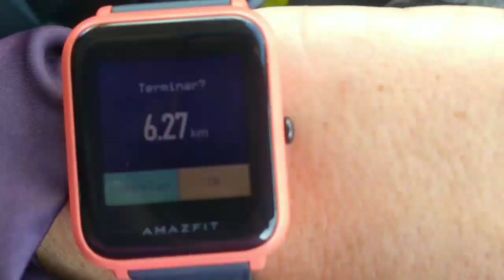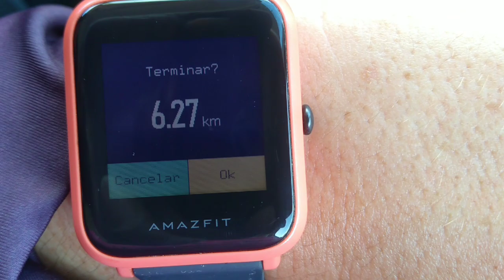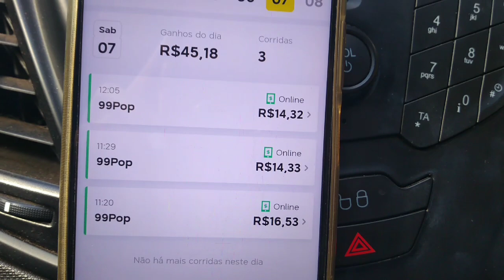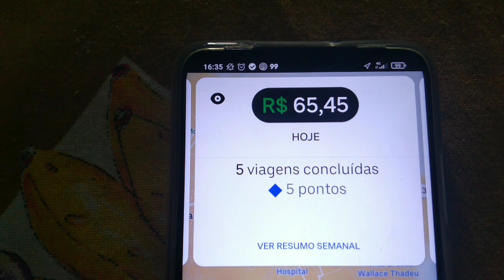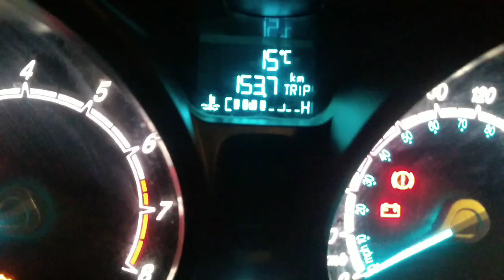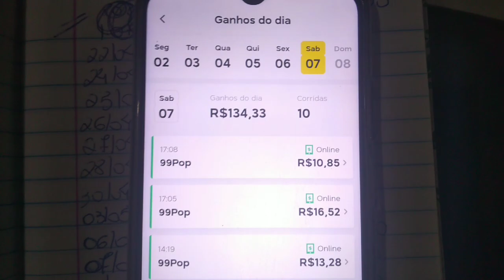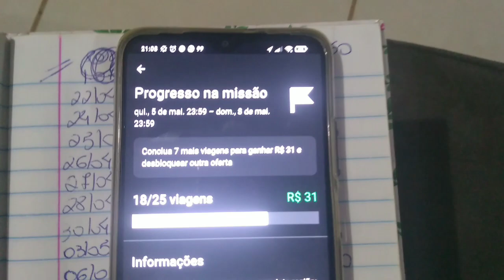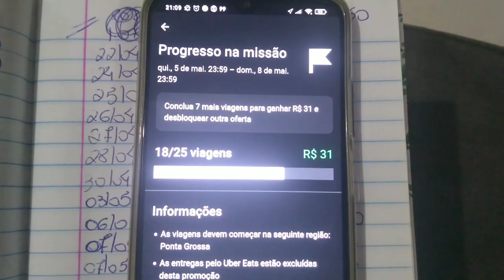📍📍📍 Sábado 07/05/2022, será que deu boa????. Quanto ganhei, Uber e 99 pop????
Sabadão, véspera do dia das mães, como será que foi esse dia??? Muito trânsito, muito tempo de espera. Quanto será que eu consegui faturar. Foi melhor a 99 pop, ou a Uber? E aí na cidade de vocês, como foi esse sabadão, deu boa???

Curta.
Compartilhe.
Comente.

Dirija com os aplicativos e aumente seus rendimentos, faça seu cadastro RÁPIDO pelo link 👇👇👇
✔ CADASTRO UBER (APROVAÇÃO RÁPIDA)

📲 StopClub: Entre pra maior rede de motoristas do Brasil!

Mini Suporte Veicular Carro Magnético Para Celular Imã 📱
- CÓDIGO claudiarochin-20

💲 Comece a vender pela internet, você só precisa do seu celular. 📊